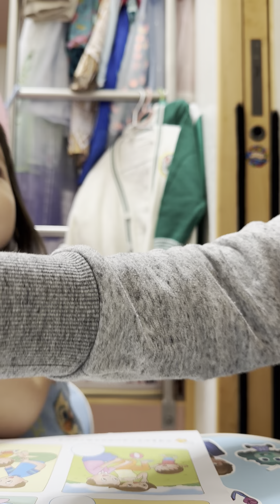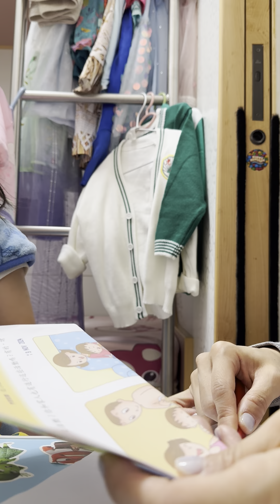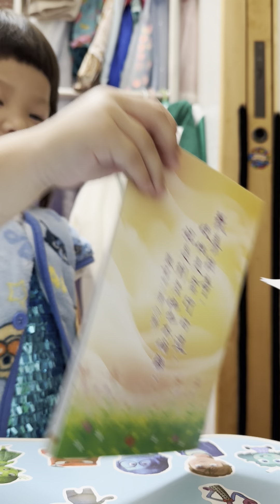2024.11.20/READ ALOUD @reading session (well ✔️ done)